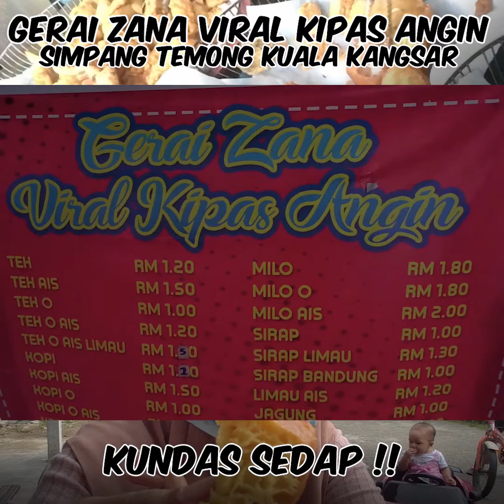GERAI ZANA VIRAL KIPAS ANGIN SIMPANG TEMONG , KUALA KANGSAR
video terjah gerai2 sekitar kuale kali ni admin pergi dekat gerai simpang temong , kebetulan je sebeno nye otw nak balik kampung.. dekat situ kundas dia sedap kome weh... tiap kali admin balik kuale mesti admin pergi.. kalau kome nak neraii tu boleh la pergi , kedai dia betul2 kat sebelum simpang temong..
Bagi Cadangan tempat2 menarik atau nak kami datang review kedai kome semua boleh inbox di page Kuala Kangsar TV
Join group Kuala Kangsar TV
untuk info2 menarik
Video by Vnc Production | Vnc Production